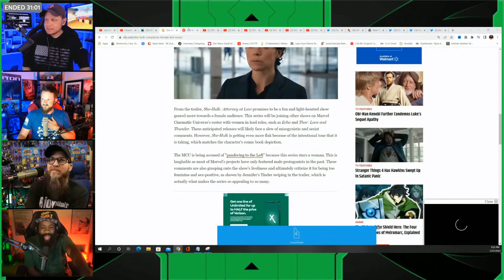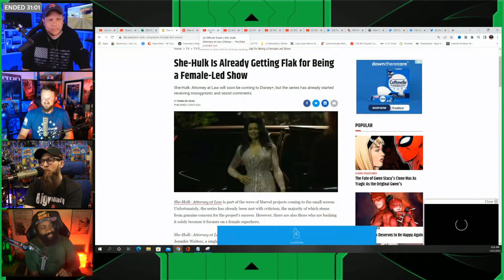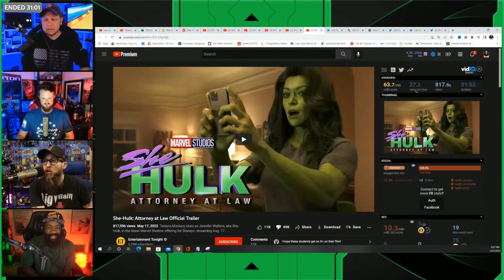She-Hulk Trailer Keeps Getting DESTROYED By Fans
Jeremy Prime
Pensacola
Florida, USA
32524